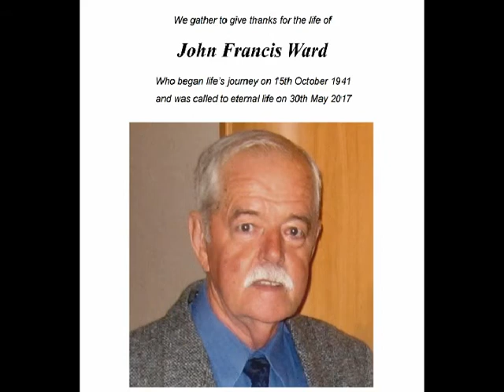JW Photo Tribute V3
John Wards Funeral Tribute